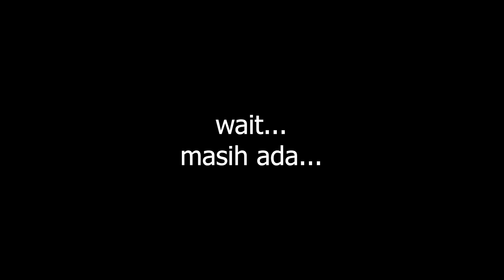BIKIN RUSUH SEKOLAH DI LABUAN BAJO‼️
Pada Video kali ini gw mau berterima kasih sama teman-teman SMKN 1 Labuan Bajo, dan peserta seleksi CPNS Kab. Manggarai Barat karena udah mau gw tanya-tanya. Penasaran seperti apa?
Letsss gooo...

Produced by : Benhard Okta Sabathian
Director : Benhard Okta Sabathian